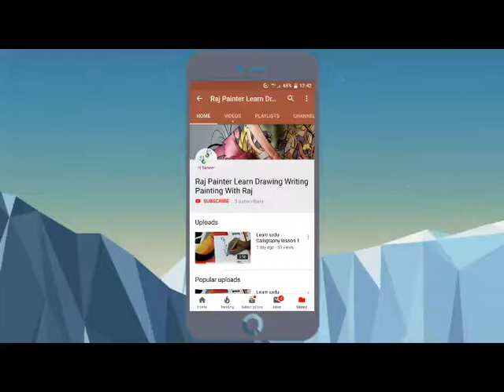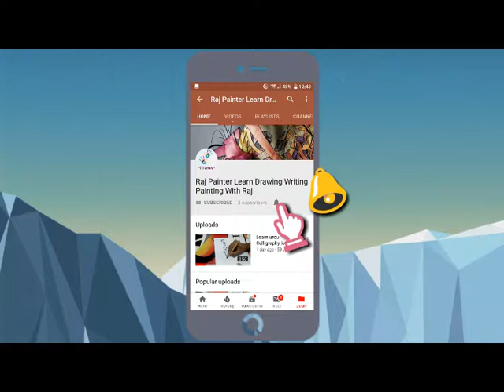How to write Bismillah - Write Bismillah on main door | Learn Arsbic Calligraphy | Neat HandWriting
How to write Bismillah, Arabic, Arabiccalligraphy, naskh, livecalligraphy, demonstration, penmanship, scribe, stroke, artist, designer, How to write Bismillah?